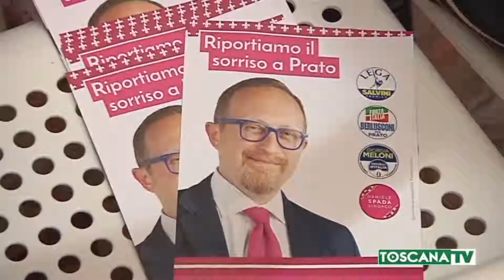2019-04-26 PRATO - SPADA PRESENTA LA SUA LISTA CIVICA E RILANCIA VIADOTTO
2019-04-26 PRATO - SPADA PRESENTA LA SUA LISTA CIVICA E RILANCIA VIADOTTO